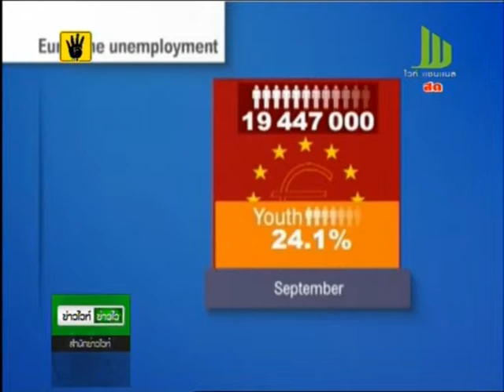อัตราว่างงานยุโรป12.2% สูงสุดในรอบ18ปี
สำนักงานสถิติสหภาพยุโรป (ยูโรสแตท) เปิดเผยว่า อัตราว่างงานในเขตยูโรโซนอยู่ที่ระดับ 12.2% ในเดือนก.ย. ซึ่งเท่าเดือนก่อนหน้าและสูงสุดเป็นประวัติการณ์ ตั้งแต่มีการทำสถิติในปี 2538

          ตัวเลขของยูโรสแตทระบุว่า ส่วนอัตราว่างงานในกลุ่มสหภาพยุโรป (อียู) ซึ่งมีสมาชิก 28 ประเทศ อยู่ที่ 11.6% ในเดือนก.ย. ซึ่งทรงตัวจากเดือนก่อนหน้า

          ยูโรสแตทประมาณการว่า ประชากรชายและหญิง 26.872 ล้านคนในอียู ซึ่ง 19.447 ล้านคนอยู่ในเขตยูโรโซนนั้น เป็นคนว่างงานในเดือนก.ย.2556 เมื่อเทียบกับเดือนส.ค. 2556 โดยจำนวนผู้ว่างงานเพิ่มขึ้น 61, 000 คนในอียูและ 60, 000 คนในเขตยูโร

           สถิติยูโรสแตทระบุว่า ในบรรดาสมาชิก อัตราว่างงานต่ำสุดที่บันทึกไว้คือ 4.9% ในออสเตรีย ตามด้วย 5.2% ในเยอรมนี และ 5.9% ในลักเซมเบิร์ก ส่วนอัตราว่างงานสูงสุดที่บันทึกไว้คือ 27.6% ในกรีซ และ 26.6% ในสเปน

 ทั้งนี้ จากตัวเลขดังกล่าว เป็นสัญญาณที่บ่งชี้ว่า การฟื้นตัวทางเศรษฐกิจของภูมิภาคนี้ ยังไม่มีความแน่นอน ที่สะท้อนออกมาทางตลาดแรงงาน